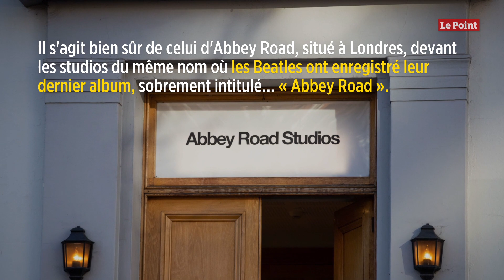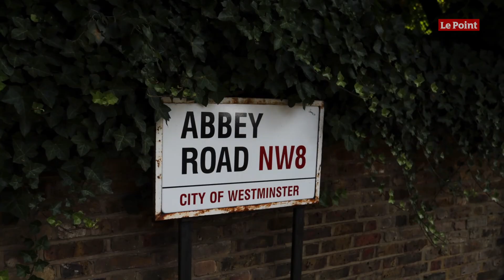Confinement : le passage piéton d'Abbey Road s'offre un lifting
Confinement : le passage piéton d'Abbey Road s'offre un lifting. C'est sans doute l'un des passages piétons les plus célèbres du monde et il méritait bien un coup de pinceau, rapporte BFM TV. Il s'agit bien sûr de celui d'Abbey Road, situé à Londres, devant les studios du même nom où les Beatles ont enregistré leur dernier album, sobrement intitulé… « Abbey Road ». . Un franchissement rendu célèbre par les « Fab Four » pour avoir été photographiés en train de le traverser, pour la pochette de ce dernier opus avant la séparation. La ville de Londres a profité du confinement pour repeindre les fameuses bandes blanches alors que cet endroit est d'ordinaire très fréquenté. . Une porte-parole du conseil municipal de l'arrondissement de Westminster déclare dans le « Guardian » qu'il s'agit aussi d'« assurer la visibilité et une sécurité accrue pour les conducteurs et les piétons ». Le fameux passage clouté est d'ailleurs une zone protégée depuis 2010. Ce passage clouté n'est ni un château ni une cathédrale, mais grâce aux Beatles et une séance photo de 10 minutes un matin d'août 1969, il fait partie de notre patrimoine, John Penrose, ancien ministre du Tourisme britannique, en 2010. Comme le rappelle « Forbes », la pochette de l'album des Beatles n'a nécessité qu'une séance photo qui a été très brève. En raison du trafic automobile, seules six photographies ont été prises par Iain MacMillan et la quatrième a été utilisée pour la jaquette